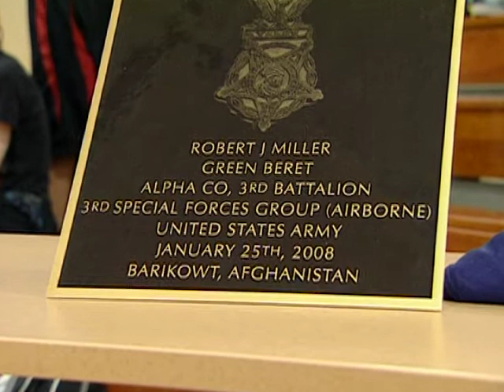11/11/10: Governor Quinn Salutes Illinois' Veterans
WHEATON -- November 11, 2010. Governor Pat Quinn today honored Illinois' Veterans and servicemembers at a Veterans Day ceremony at Wheaton North High School to honor the memory of Army Staff Sgt. Robert J. Miller. Staff Sgt Miller, a Wheaton native, posthumously received the Congressional Medal of Honor earlier this year for his heroics while serving in Afghanistan.